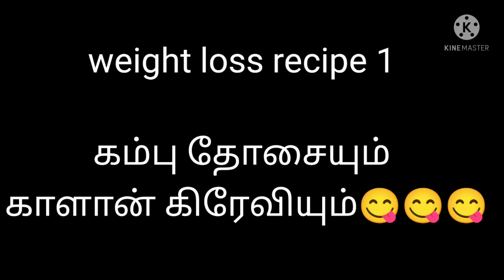weight loss recipe in tamil/உங்க வெயிட் குறையனுமா?/Healthy weight loss